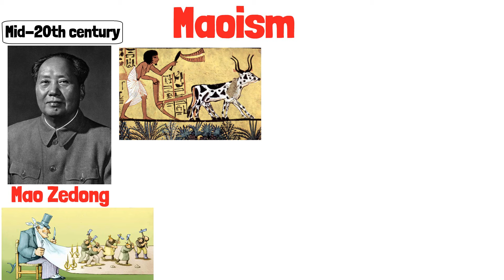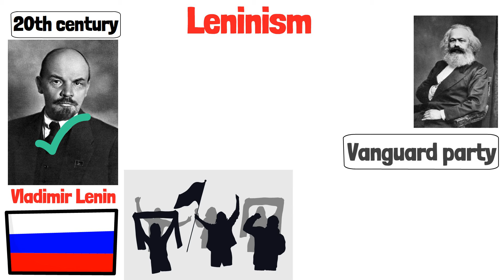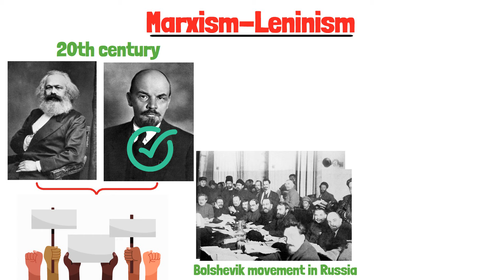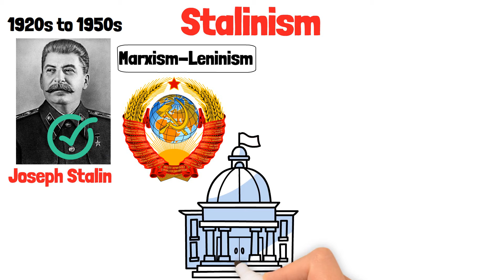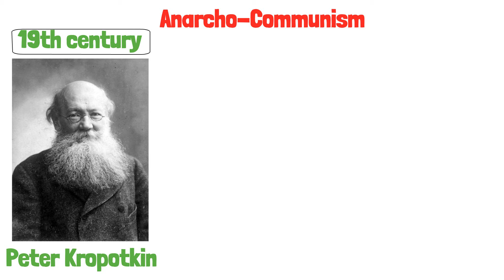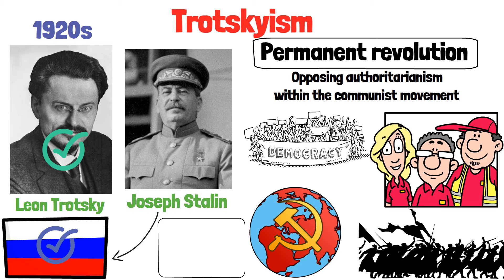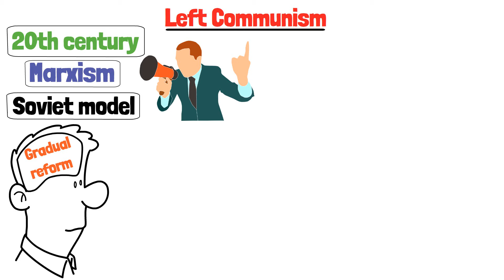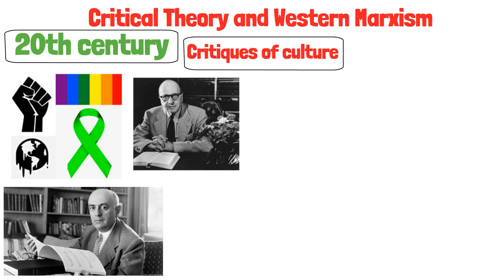The Philosophy of COMMUNISM Explained In 10 Minutes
Every Type of COMMUNISM Explained In 10 Minutes

Marxism, founded by Karl Marx and Friedrich Engels, emerged as a critique of capitalism's exploitation of the working class. It envisioned a classless, stateless society where resources are shared according to need.

Maoism, adapted by Mao Zedong for China, emphasized the revolutionary potential of the peasantry. It aimed to overthrow the ruling class through people's war and establish a communist state.

Leninism, developed by Vladimir Lenin, stressed the need for a disciplined revolutionary party to lead the working class. It focused on overthrowing the capitalist state and establishing a socialist society.

Marxism-Leninism combined Marx's ideas with Lenin's revolutionary strategies. It aimed to establish a dictatorship of the proletariat and spread communism worldwide.

Stalinism emerged under Joseph Stalin's rule, emphasizing rapid industrialization and collectivization. It was characterized by authoritarian control and repression.

Eurocommunism, popular in Western Europe, sought a more democratic and independent approach to socialism, working within existing political systems.

Anarcho-Communism aimed to create a stateless, classless society based on voluntary cooperation and shared resources.

Trotskyism advocated for continuous revolution and opposed Stalin's authoritarianism.

Juche was a North Korean ideology emphasizing self-reliance and independence.

Titoism promoted workers' self-management and a mixed economy in Yugoslavia.

Left Communism rejected parliamentary politics and advocated for immediate, grassroots change.

Eco-communism focused on ecological sustainability and sought to create a society where economic and environmental needs are balanced.

Critical Theory and Western Marxism expanded Marxism to include critiques of culture, media, and ideology. They aimed to expose how power operates in society and promote human freedom.

In today's video, we look at Every Type of COMMUNISM Explained In 10 Minutes